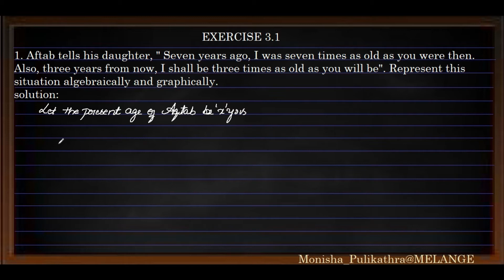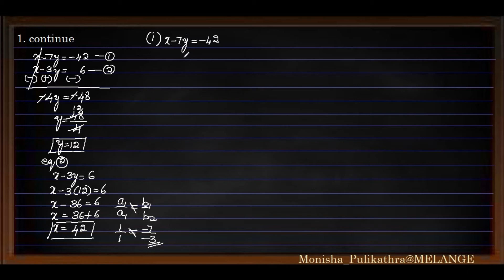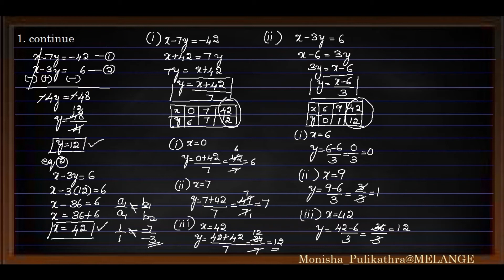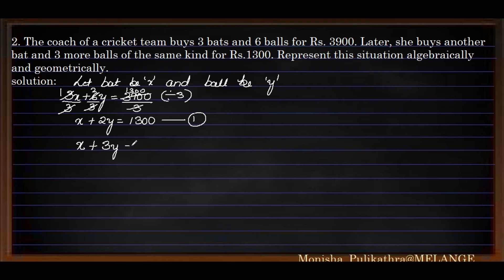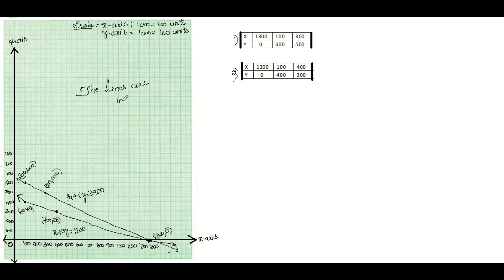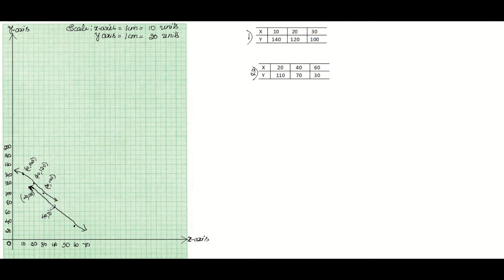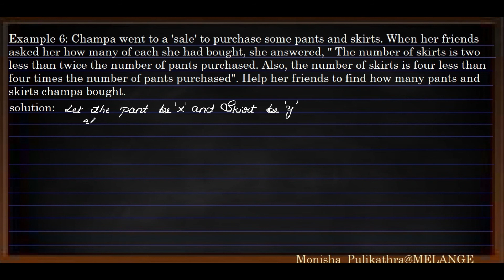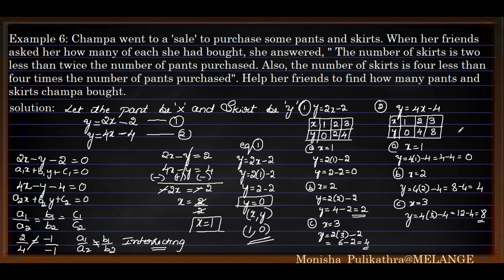LINEAR EQUATIONS EX 3.1 Example 4,5,6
This video comprises of solutions for all 3 questions of exercise 3.1 and the method of doing graphical problems 4, 5 and 6.